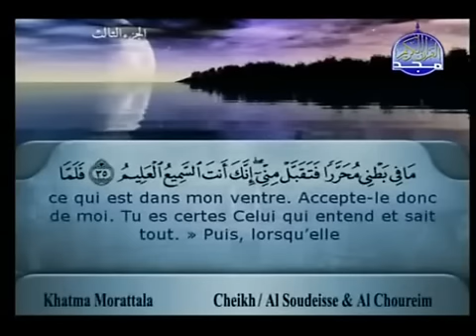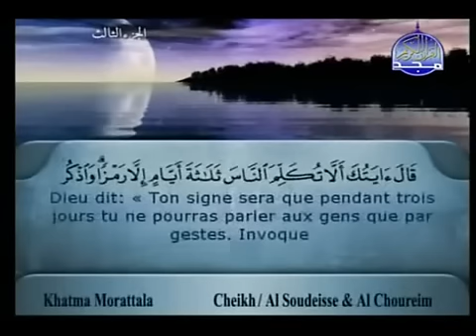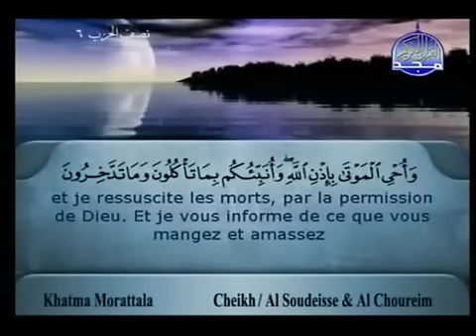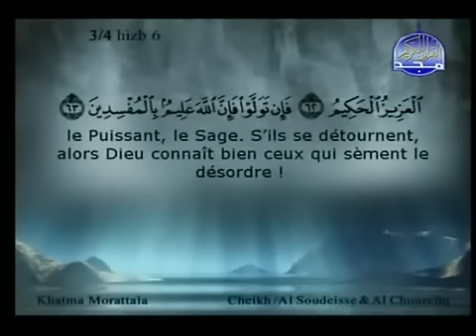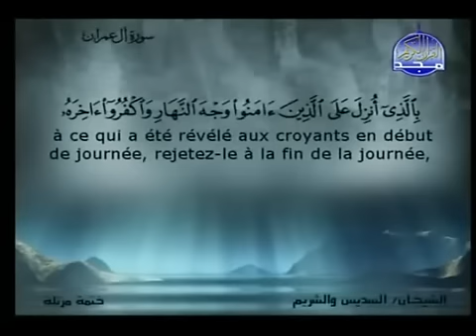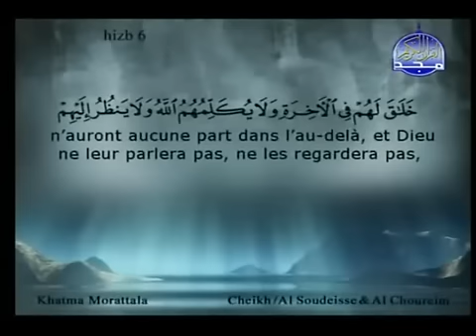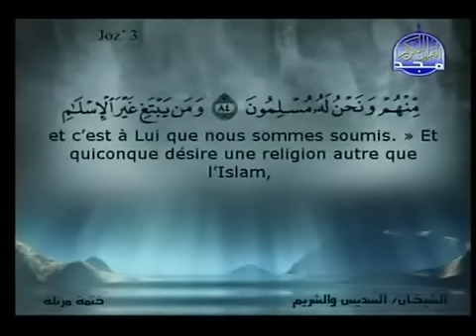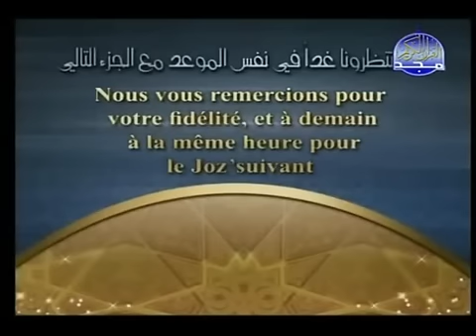L'histoire de Jésus dans le Coran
c'est ce que le Saint Coran dit à ce sujet la Grande prophète Jésus Que la paix soit sur ​​lui